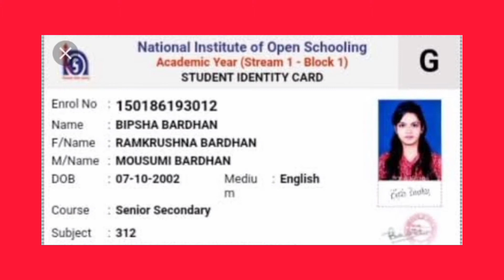NIOS OCTOBER 2021 EXAM HALL Ticket/Documents Required Before Entering Exam Hall/ADMIT CARD Download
NIOS OCTOBER 2021 EXAM HALL Ticket/HALL TICKET Download Kaise Kre/ADMIT CARD Download/ DOCUMENTS Req
EXAM CENTRE MEIN JANE SE PEHLEYE SARE DOCUMENTS LE JANA MAT BHULNA.
DON'T FORGET TO BRING THIS DOCUMENTS BEFORE ENTERING THE PRACTICAL EXAMINATION HALL 2021 October exam.